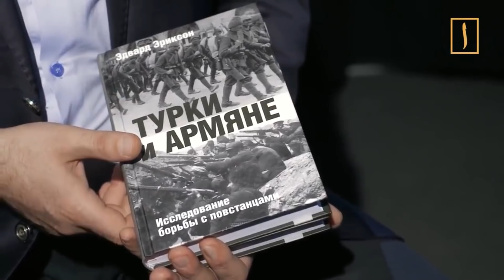24 апреля день вымышленного армянского "геноцида"